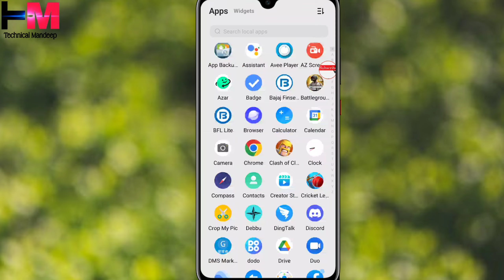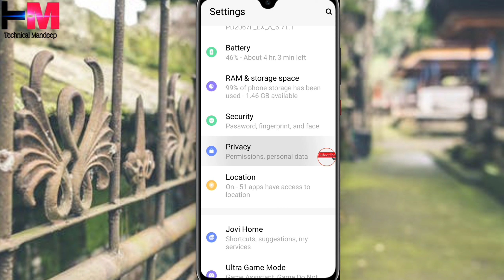How to Phone Restart or Off Without Password In Vivo T1 5G And T1 Pro | Vivo T1 5G Me Phone ko Off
How to Phone Restart or Off Without Password In Vivo T1 5G And T1 Pro | Vivo T1 5G Me Phone ko Off Or Restart Kaise Kare Bina Password k

How to Phone Restart or Off Without Password In Vivo T1 5G And T1 Pro
Vivo T1 5g me phone restart or or Phone Off kaise kare Bina password k
Vivo T1 5g Phone restart without Password
Phone restart or off without Password Vivo T1 5g
Unlock to turn off the locked phone Vivo T1 5g
Unlock to turn off or restart without Password in Vivo T1 5g
Without Password phone offf in Vivo T1 5g
Phone restart without unlock phone Vivo T1 5g